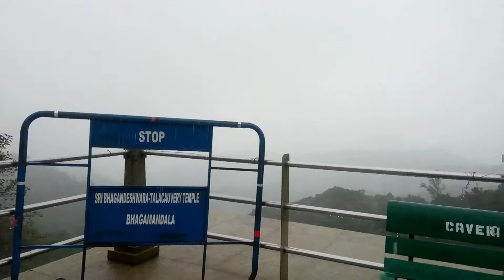30 October 2019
Tala kaveri